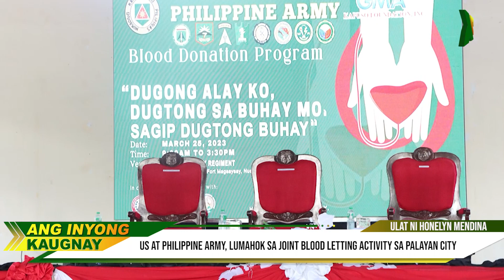Joint Bloodletting Activity ng Philippine Army at GMA Kapuso Foundation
Ang aktibidad na may temang  “Dugong Alay Ko, Dugtong sa Buhay Mo, Sagip Dugtong Buhay” ay bahagi ng pagdiriwang ng ika isang daan at dalawamput anim na taong pagkakatatag ng Philippine Army sa pangunguna ni Lieutenant General Romeo Brawner Junior.